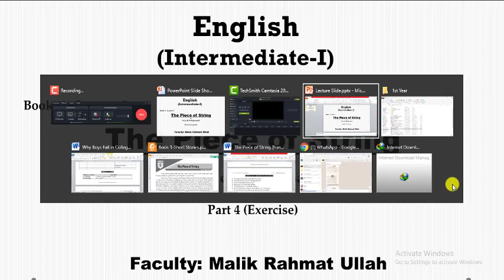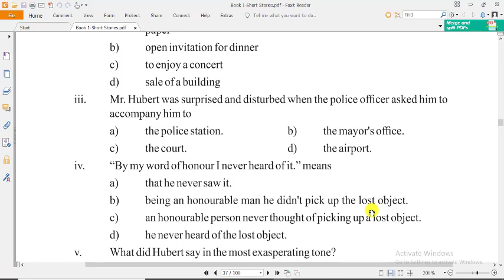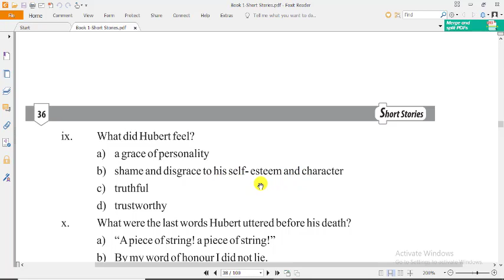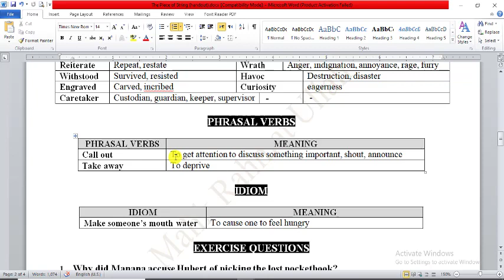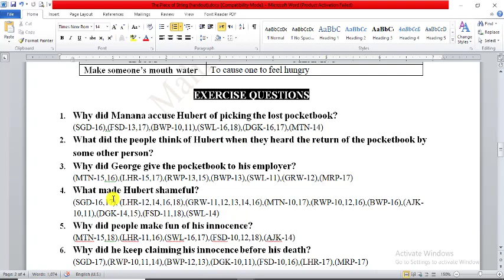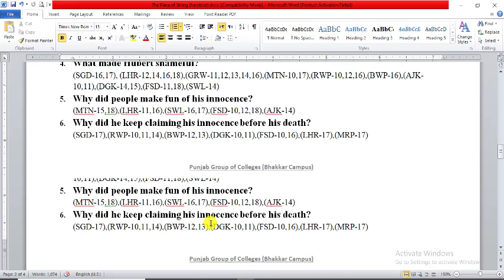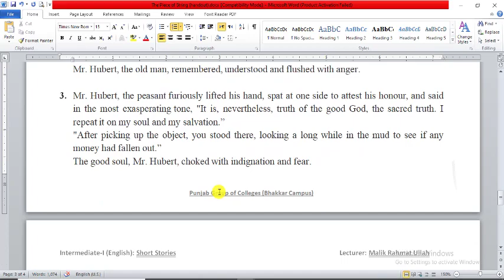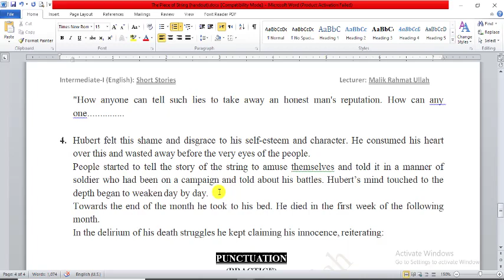Intermediate-I (English): The Piece of String (Exercise), Faculty: Malik Rahmat Ullah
Intermediate-I (English): "The Piece of String" written by 'Guy de Maupassant'

Faculty: Malik Rahmat Ullah